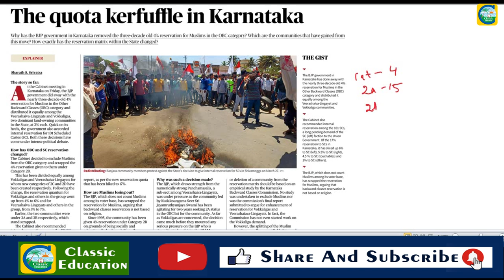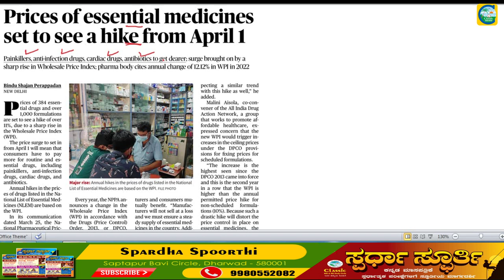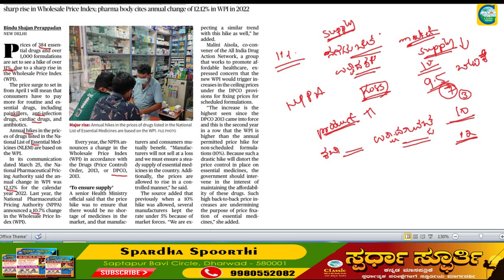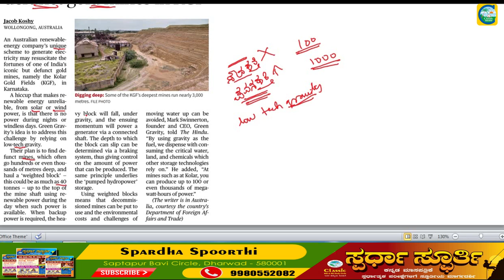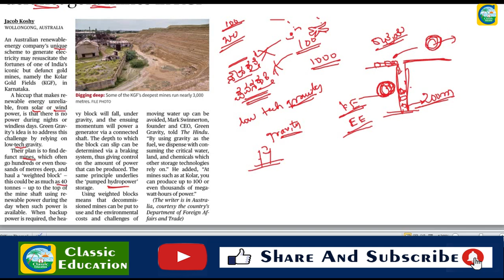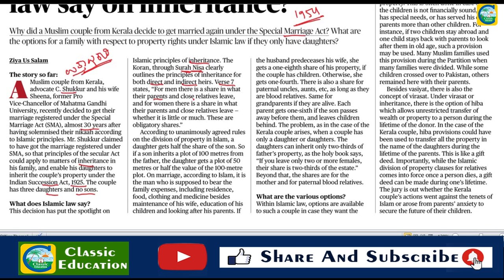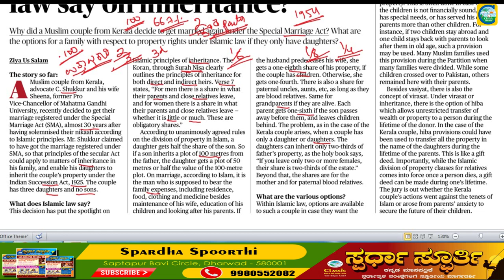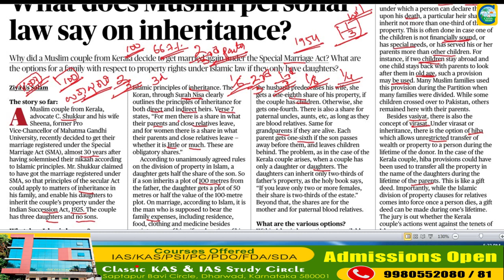Current Affairs 29th March ||The Hindu News Analysis in Kannada||Editorial Analysis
Classic Education
Dharwad